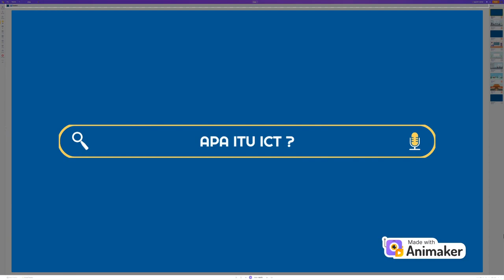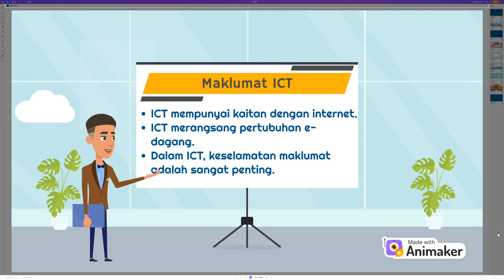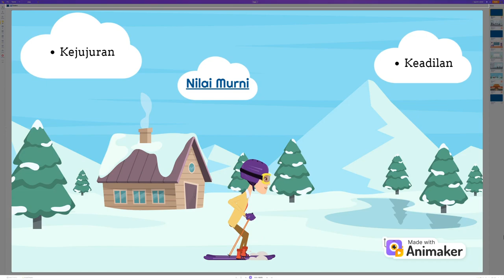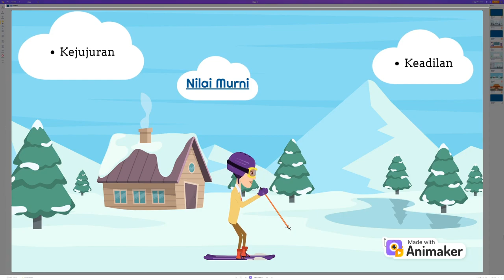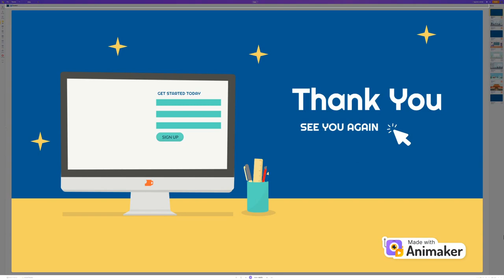Video Projek - Teknologi Maklumat dan Komunikasi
MPU3182 PENGHAYATAN ETIKA DAN PERADABAN

Ahli kumpukan:
MUHAMMAD IZHAM BIN MOHD SHUHAIMI (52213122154)
MUHAMMAD SYAHMI BIN MOHAMAD ZAID  (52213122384)
MUHAMMAD AMIRUL HAKIM BIN MOHD NIZAM (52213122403)
MUHAMMAD HASIIF BIN AHAMD ZAKI (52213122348)
MUHAMMAD FAIZ BIN YARMAN (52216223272)
MOHD HAIQAL SUFFIAN BIN NORSHABANDI (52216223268)

CLASS G02